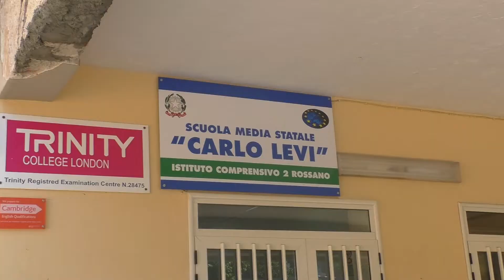Operai sui tetti a Corigliano Rossano, la storia si ripete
Cinque operai del verde pubblico in protesta a Corigliano Rossano. Un anno dopo, tornano a chiedere una stabilizzazione della loro posizione lavorativa